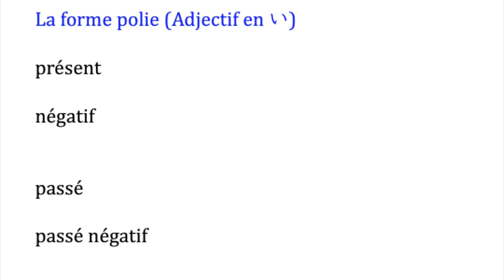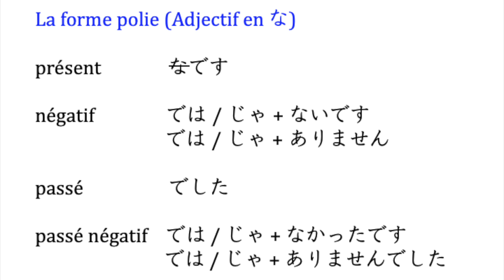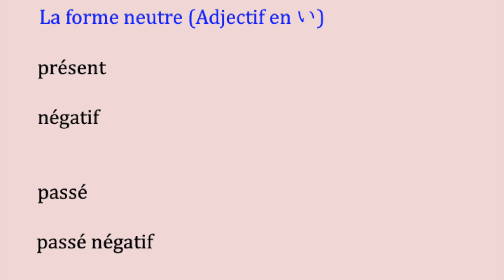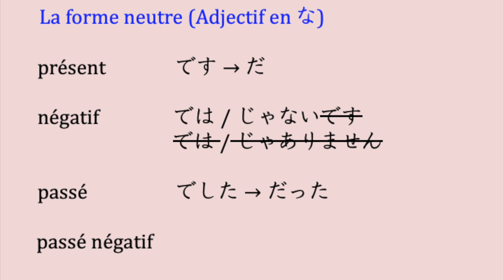La forme neutre des adjectifs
Cours de japonais 66
Grammaire